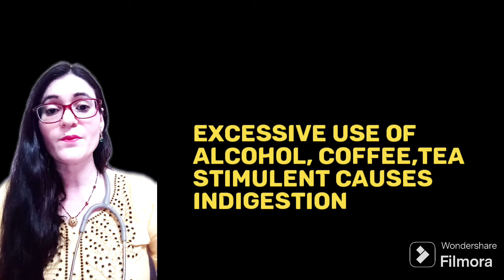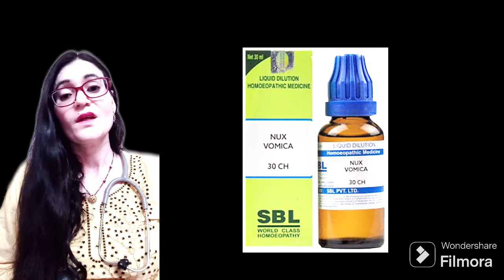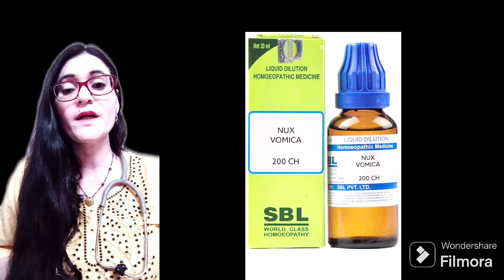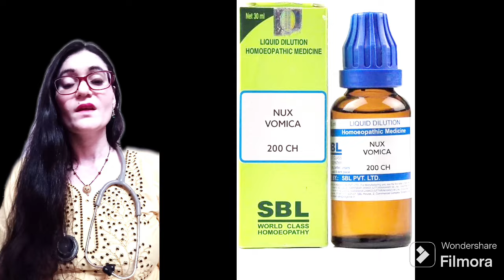Nux Vomica का कैसे उपयोग करे कब्जियत ठीक करने के लिए ? Homeopathic Medicine For Constipation ?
nux vomica 30, nux vomica 200, uses, symptoms and its benefits | nux vomica homeopathic medicine
Dr laxmisharmadixit
dr laxmiSharmadixit
# laxmisharmadixithomoeopathy
dr laxmiSharmadixi
dr laxmiSharma
Dr laxmiSharmadixit
homeopathy nux vomica use
homeopathic medicine nux vomica 30
nux vomica 30 homeopathy medicine
nux vomica homeopathy
nux vomica homeopathic medicine in hindi
nux vomica homeopathic medicine uses
nux vomica homeopathy in hindi